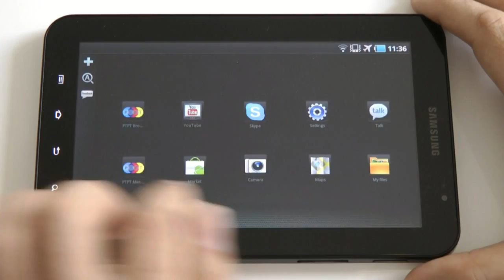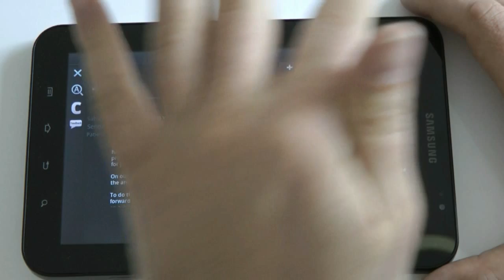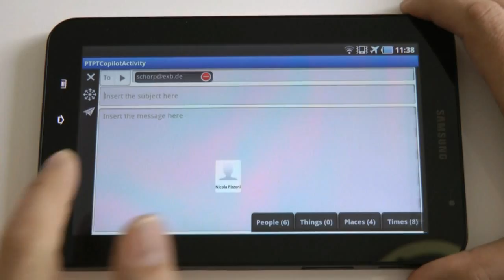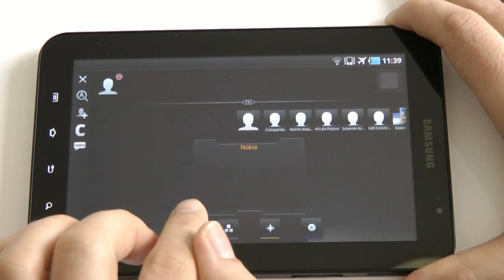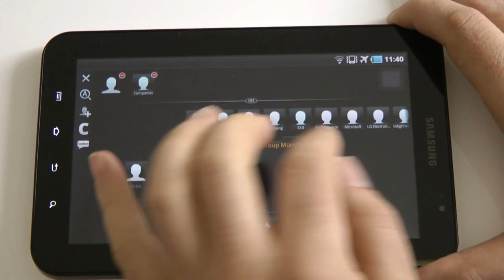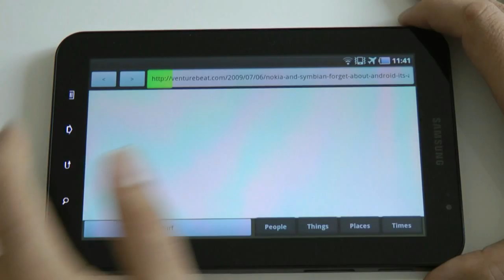PTPT Beta for Android - Intro hands on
PTPT - people, things, places and time. Work with your data instead of starting apps.